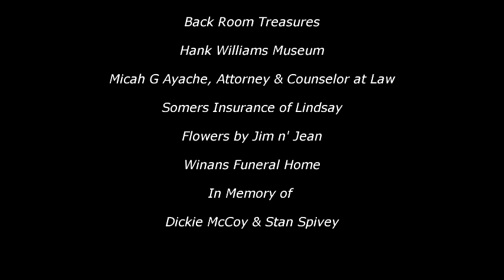Pauls Valley Opry - October 2019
David Paul Nowlin's original tune, "Grandma's Chocolate Gravy"